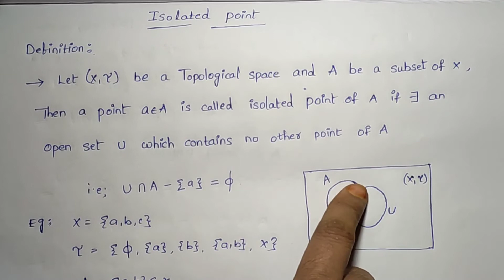Limit point & isolated point Definition with examples | In telugu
In this video I explained definition of a limit point and isolated point with the help of diagrams and also explained example problems